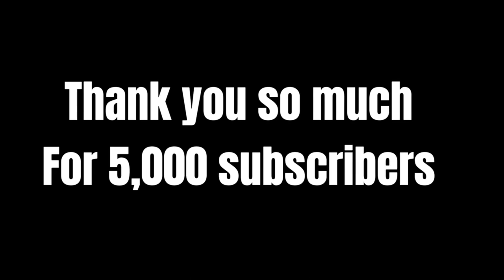Rick Astley buys milk 🥛